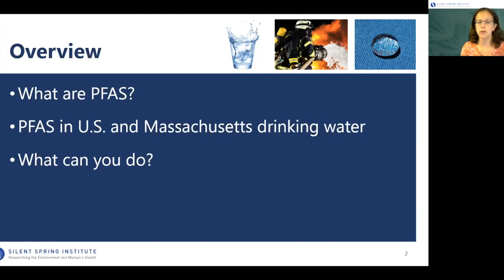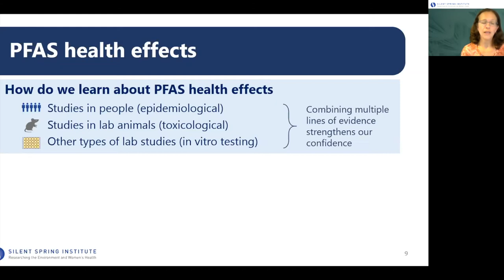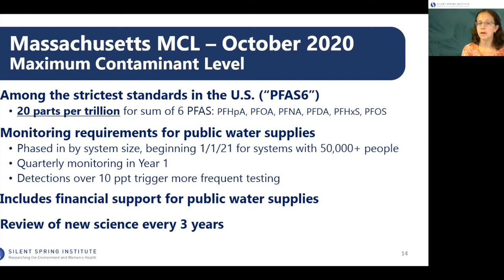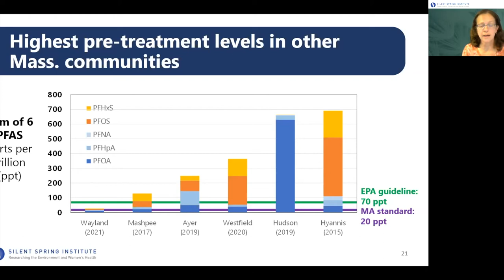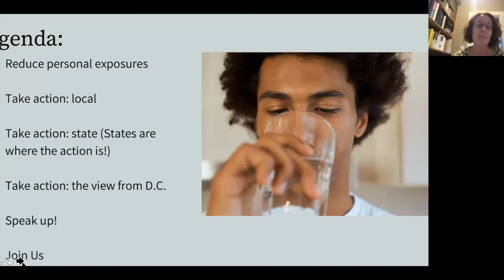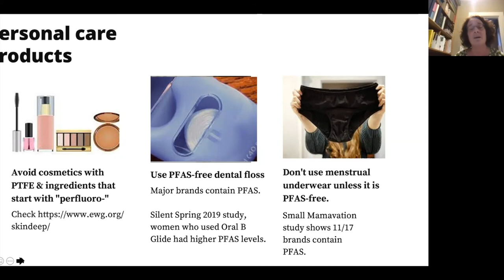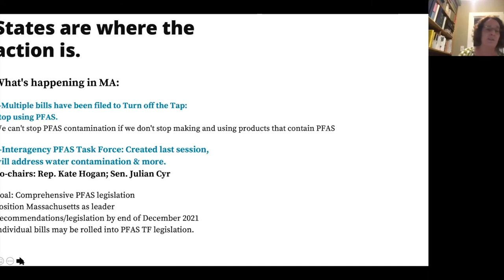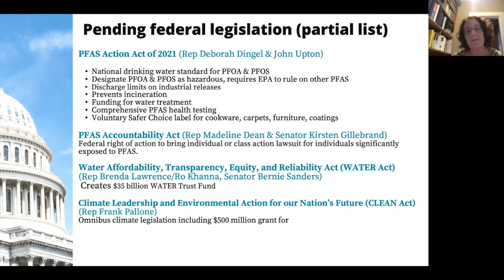PFAS and Drinking Water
PFAS are a class of toxic chemicals found in everyday products such as non-stick pans, stain-repellant fabrics and clothing, including microwave popcorn!

Because these synthetic compounds do not break down in the environment, these “forever chemicals” are showing up as contaminants in drinking water systems around the country.  What can be done about this growing problem and how much should we worry?

Speakers include Dr. Laurel Schaider, Senior Scientist, Silent Spring Institute and Laura Spark, Senior Policy Advocate for Clean Water Action.   The program was moderated by Elizabeth Saunders, Massachusetts State Director at Clean Water.